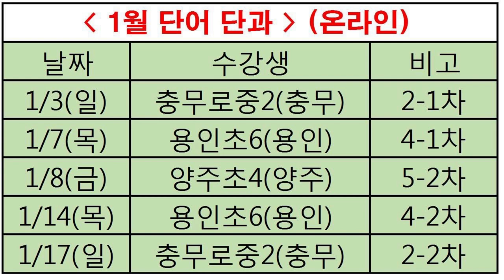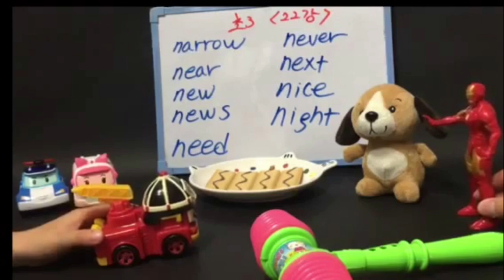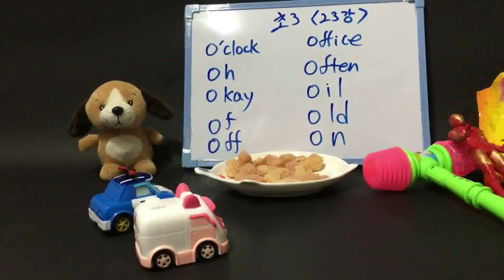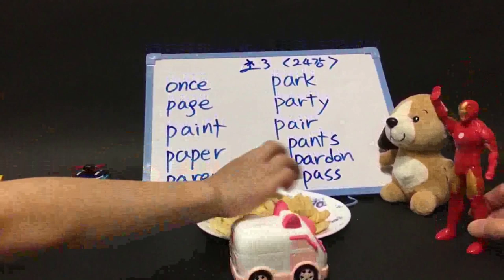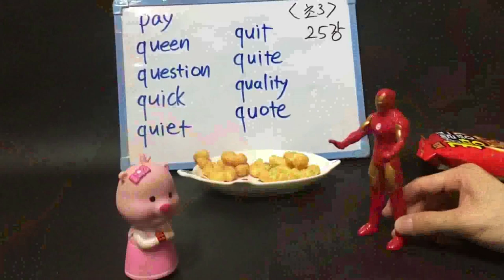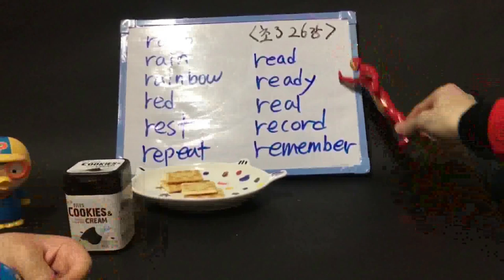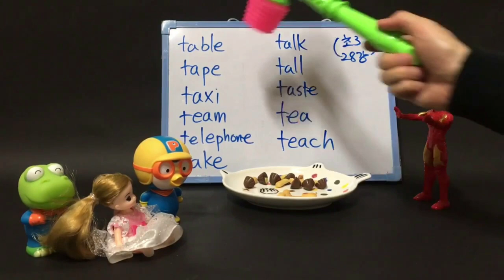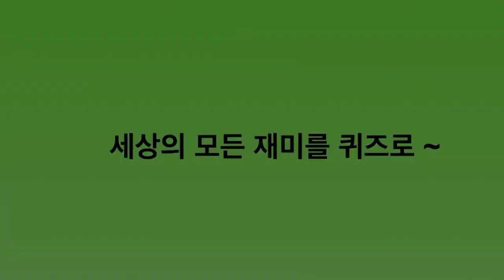[단어암기] 초등영단어 21강 - 29강 대치동초등영어 대치동중등영어 대치동고등영어 대치동초등영어과외 대치동중등영어과외 대치동고등영어과외단어암기학원 영어단어학원 영어단어과외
(죄송합니다 교재발송이 아직 체계화 되어 있지 않습니다)

단어암기법 수능영단어 대치동초등영어 대치동중등영어 대치동고등영어 대치동초등영어과외 대치동중등영어과외 대치동고등영어과외
단어암기학원 영어단어학원 영어단어과외

10년동안
3000명의 학생들을
1대1 맞춤 수업으로

1일 1000단어 - 고등100 / 중등 80 / 초등 70 (초4이하 60)